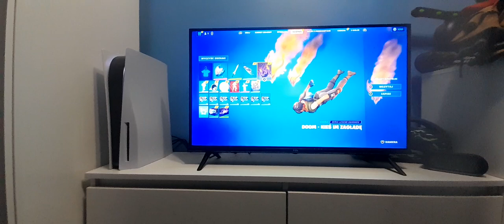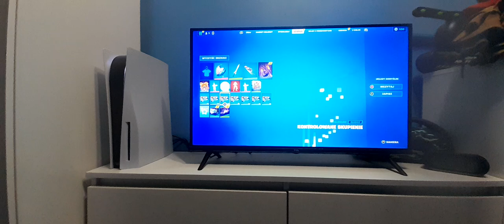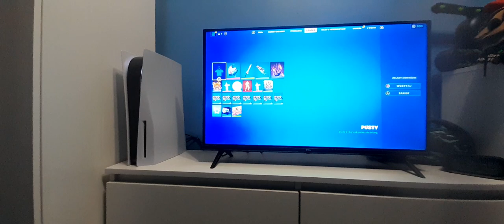fortnite pary odc4 (nie dało mi 2 osoby)